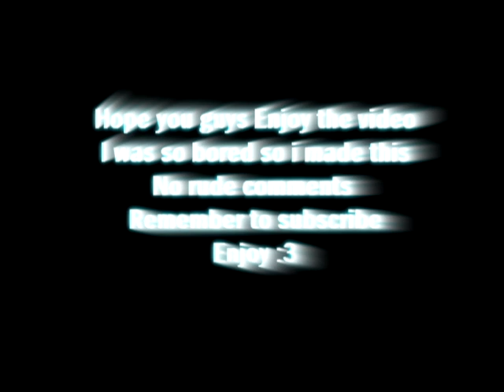Can't Remember To Forget You- Ourowrld Music Video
I was so bored and i made this LOL :P